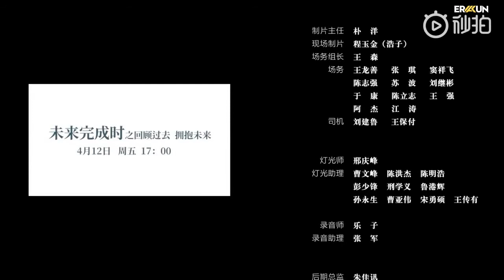[VIETSUB] KẾ HOẠCH NHÀ SẢN XUẤT MINH TINH EP 11 - THÁI TỪ KHÔN 蔡徐坤